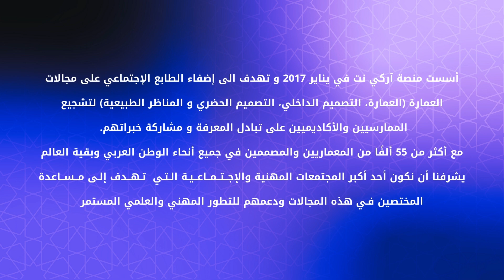افتتاح اسبوع_العمارة_العربي_الرابع Arab_Architecture_Week4 ArchiNet اركي_نت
أسبوع العمارة العربي هو مبادرة ثقافية منظمة من قبل منصة آركي نت نسعى من خلالها إلى تسليط الضوء على أبرز المعماريين في العالم العربي والمتميزين بإنجازاتهم ومشاريعهم الحاصلة على جوائز، والدراسات والأبحاث المهمة في مجالات العمارة والعمران والتصميم في العالم العربي. في إطار سعينا لإثراء المحتوى العربي وروح التعاون، نهدف من خلال هذا البرنامج إلى دعم وتشجيع المبدعين على مشاركة خبراتهم وتبادل المعارف المكتسبة من خلال المشاريع والدراسات التي ستعرض بالإضافة إلى خلق قناة تواصل بين المعماريين العرب.
 يمتد البرنامج على مدى ستة أيام ونقدم من خلاله 32 محاضرة مقدمة من قبل نخبة من المعماريين من مختلف الدول العربية.
وفي ختام هذا الموسم، في اليوم السابع ستقام حلقة نقاش خاصة ودائرة مستديرة مع كبار المعماريين الممارسين والاكاديميين العرب عن موضوع العمارة المعاصرة.

"The Arab Architecture Week is a organized cultural initiative by the ArchiNet platform. Through it, we aim to shine a spotlight on the most prominent architects in the Arab world, distinguished by their achievements, award-winning projects, and important studies and research in the fields of architecture, urban planning, and design in the Arab world. As part of our efforts to enrich Arabic content and promote collaboration, this program aims to support and encourage creatives to share their experiences and exchange knowledge gained through the projects and studies presented, as well as to create a channel of communication among Arab architects.
The program extends over six days and features 32 lectures presented by a selection of architects from various Arab countries. At the conclusion of this season, on the seventh day, a special discussion session and roundtable will be held with prominent practicing architects and Arab academics on the topic of contemporary architecture."